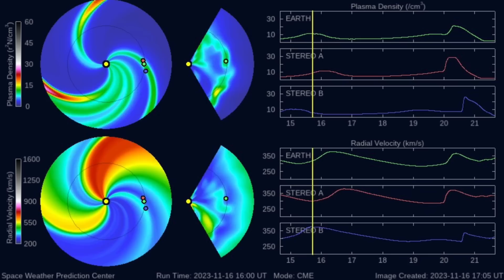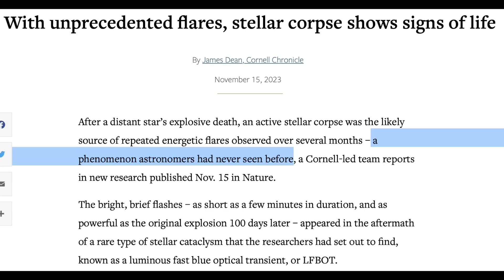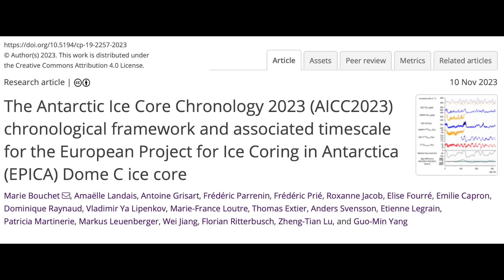CME Coming, Damaging Earthquake, Space Mysteries | S0 News Nov.17.2023